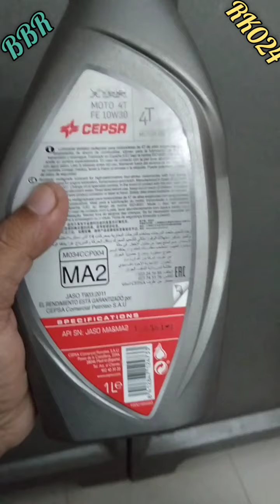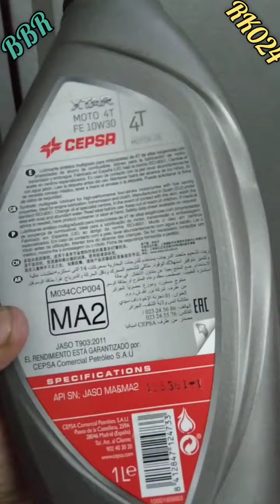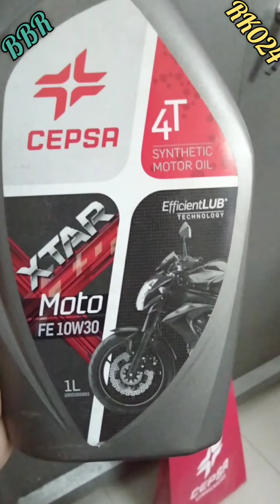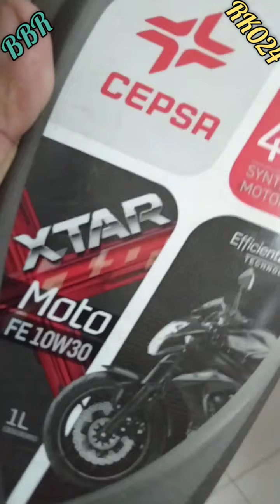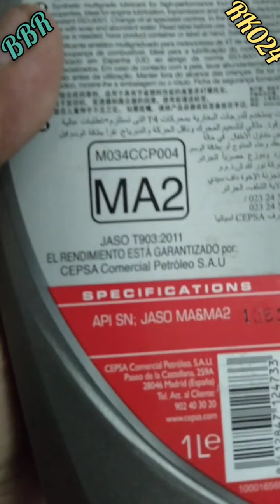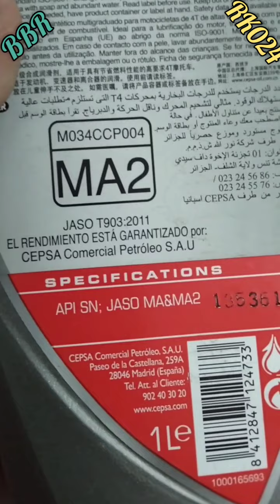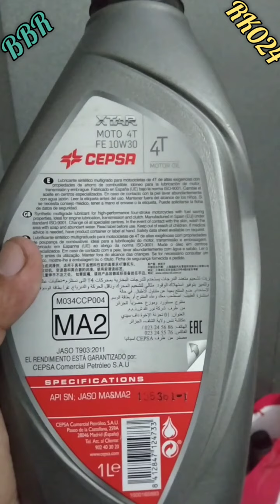Trusted-Ejab Group, imported Spanish Brand "CEPSA" Engine Oil, One of the "Best Engine Oil in BD"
Trusted-Ejab Group, imported Spanish Brand "CEPSA" Engine Oil,
One of the "Best Engine Oil in BD" to me.

ইঞ্জিনওয়েল ইঞ্জিনের রক্তের মতো।

যেন তেনো ইঞ্জিনওয়েল দিয়ে তো আর শখের বাইককে একটা পরীক্ষামূলক অবস্থায় ফেলা যায় না!
যেহেতু আমদানি করা ইঞ্জিনওয়েল আমরা ব্যবহার করি তাই ব্রান্ডের সাথে সাথে আমদানিকারকও কিন্তুু Reliable হওয়া জরুরী।

এজন্য আমি সিনথেটিক ইঞ্জিনওয়েল ব্যবহার করার আগে ভাল করে খোঁজ নিয়েই স্পানিশ ব্রান্ডের এই ওয়েলটি ব্যবহার শুরু করি। আমদানি কারক গ্রুপ দেশের একটি প্রতিষ্ঠিত গ্রুপ।

তাছাড়া,
আর দীর্ঘ দেড় বছরের ৯০০০+ কিঃমিঃ চালানোর পরই আমি এটার বিষয়ে রিভিউ আপনাদের সামনে উপস্থাপন করছি।